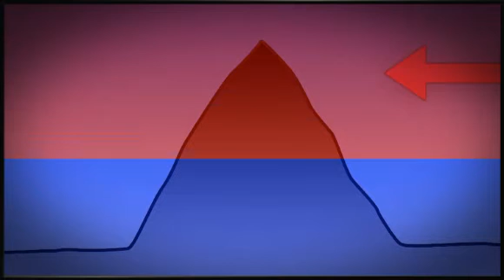Weather FAQ - Whistler Temperature Inversion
Environment Canada explains why it can be warmer at the top of Whistler Mountain than down in the village below.